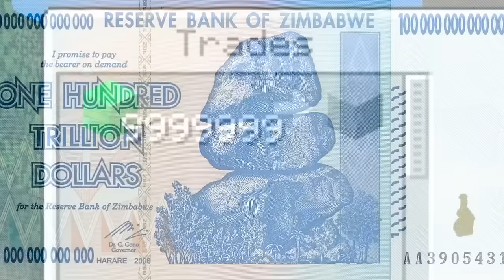Minecraft com 0,1% de Lógica